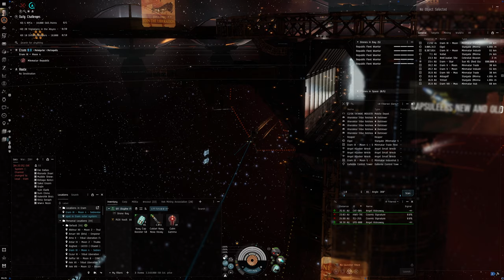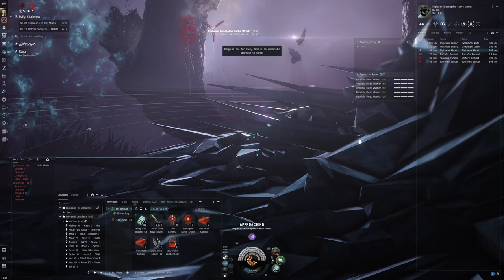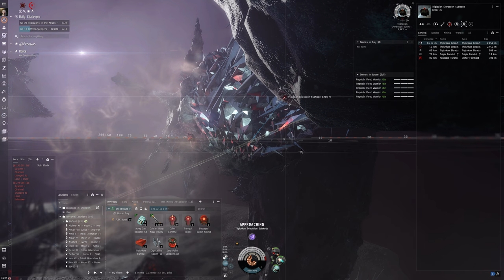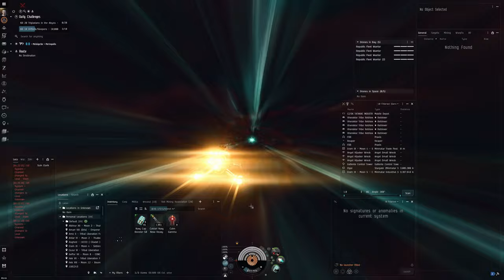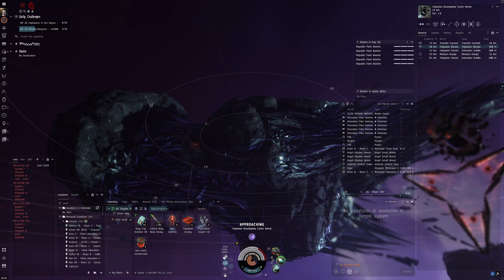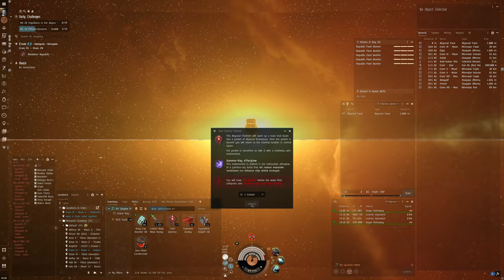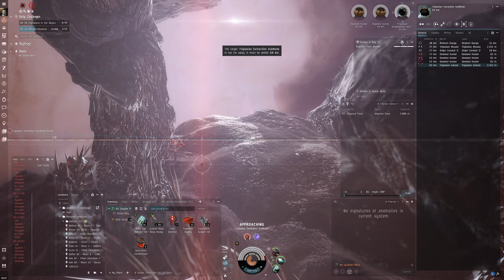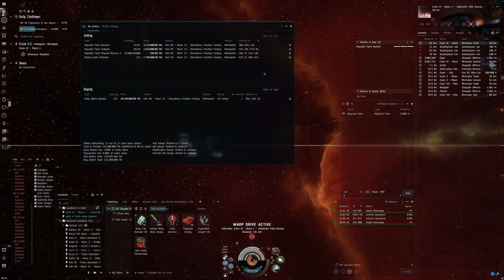Hello World: EVE Online Alpha Experience, Day 401